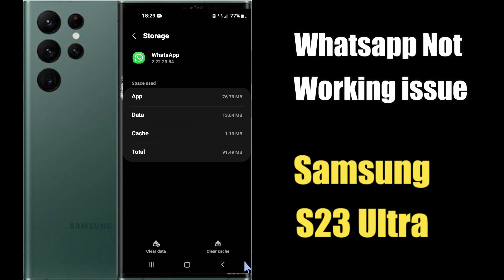How to Fix WhatsApp Not working Problem Samsung S23 Ultra